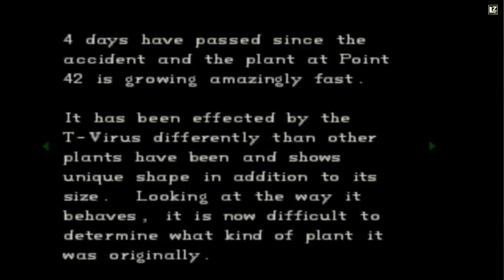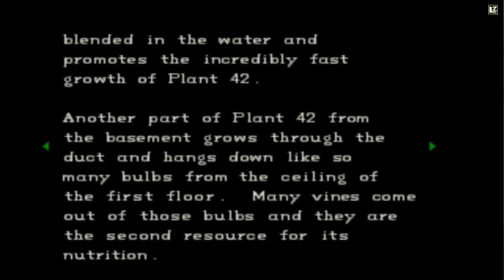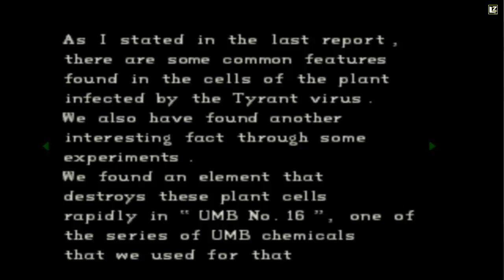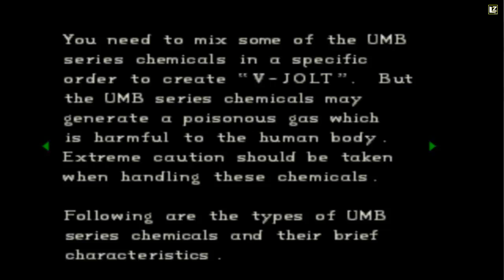LZ : Resident Evil1 #2 [Plant 42]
เริ่มเข้าที่เข้าทางละ เดินไม่ค่อยหลง เริ่มจำทางได้ ฮาา า า

พาร์ทนี้ลุยๆหน่อย เจอผี เจอต้นไม้ เจอฉลาม เยอะ!!

สามารถติดตามข่าวสารต่างๆหรือพูดคุยร่วมสนุกกันได้กับแฟนเพจ ลิงซ่าร์ โปเกมอน เพลย์บอย ได้ที่นี่เลย

ติมตามชมผลงานย้อนหลังและคลิบใหม่ๆได้ที่ชาแนลนี้เลย (อย่าลืมกดสับตระไคร้กันเยอะๆนะครัช!!)